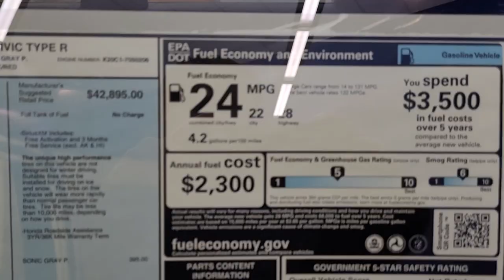2023 Honda Civic Type R in Sonic Gray Pearl Walkaround